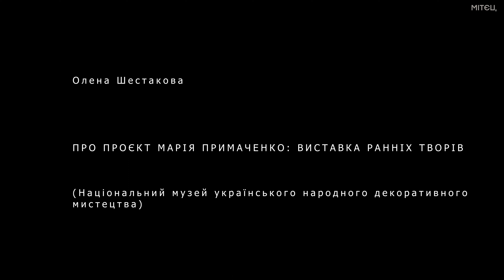ПРО МАРІЮ ПРИМАЧЕНКО ТА ЇЇ РАННІ ТВОРИ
Дослідниця творчості Марії Примаченко Олена Шестакова (Київ) розповідає про виставки Національного музею українського народного декоративного мистецтва та ранні твори художниці.

МІТЄЦ. Проєкт “Тривання”.